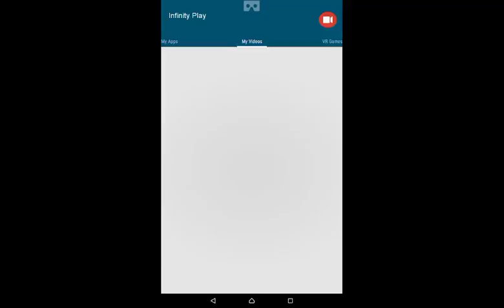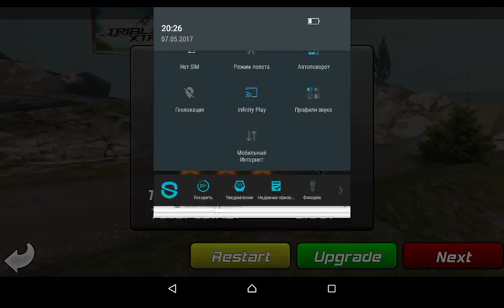Trial Xtreme 3 Norway Level 21